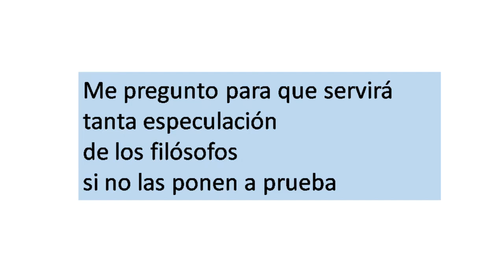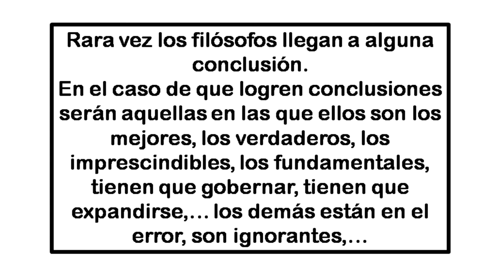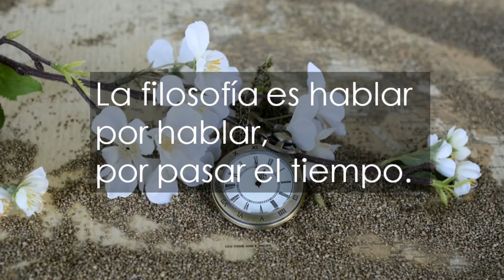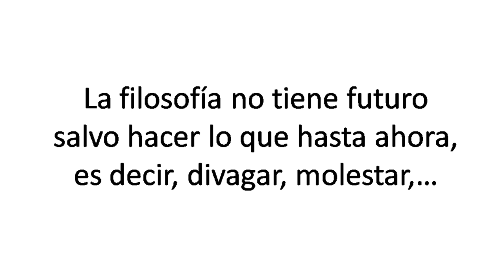¿Existe la filosofía? - XXXIII - ¿Tienes futuro la filosofía?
¿Tiene futuro la filosofía? ¿cuál es?

Suponiendo que la filosofía exista, no tengo claro su futuro. La tecnificación de la sociedad, la sustitución del ser humano por máquinas, la corrupción social y política, la antiecología, la selva filosófica, la espiritualidad, el comunismo, el capitalismo,… no veo futuro en la filosofía o será como hasta ahora: un caos divergente, soberbio, parasitario e inútil.

A finales de octubre del 2021 registré mi segundo libro titulado ¿Existe la filosofía? el primero fue “El principio antrópico”.

El enlace para comprar el libro es también me lo podéis pedir por correo electrónico.

Esto es solo una parte de un capítulo, si quiere saber más sobre mi libro puede escribirme y se lo envío. Si alguien desea adquirir mi libro, mis camisetas, tazas o bolígrafos con alguna de las frases de los vídeos solo tenéis que escribirme.

Invito a todas las persona a escribir al Ministerio de Educación su país para que elimine la filosofía de sus planes de estudio y ponga en su lugar asignaturas más importantes, relevantes y valiosas como la Lógica, la Urbanidad, la Psicología, la Agricultura, o la Retórica.

En el siguiente enlace te muestro un texto para que lo copies y lo pegues en un documento y se lo envíes al Ministerio de Educación: